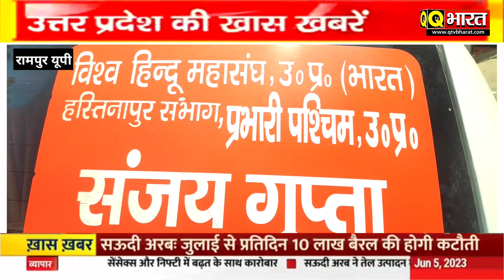Rampur विश्व हिंदू महासंघ की टीम ने मुख्यमंत्री योगी जी का जलपान कराया बनाया जन्म दिन दिया संदेश